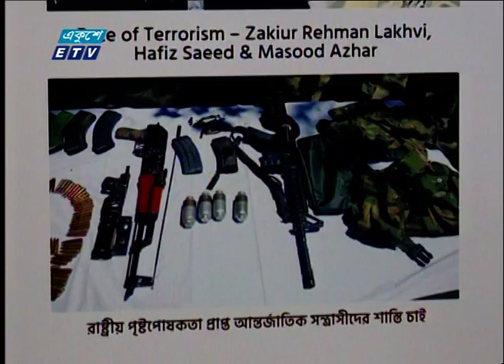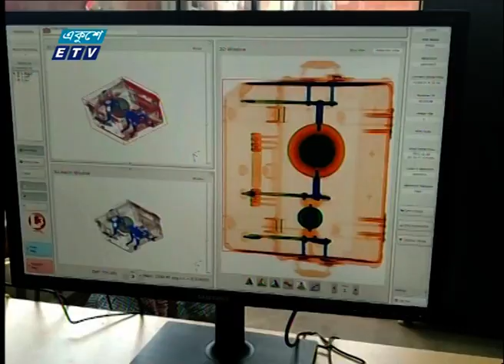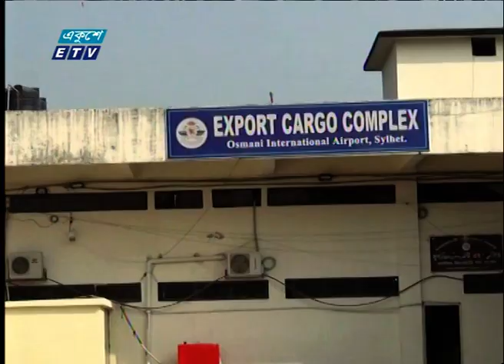09 PM News || রাত ০৯টার সংবাদ || 26 November 2021 | ETV News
২০০০ সালের ১৪ই এপ্রিল এটি সম্প্রচার কার্যক্রম শুরু করে। টিভি চ্যানেলটির খবরে নতুনত্ব ও অভিনবত্ব থাকার কারণে দর্শকদের কাছে বিপুল জনপ্রিয়তা লাভ করে। দেশ বিদেশের সর্বশেষ খবর, নাটক, সিনেমা, ডকুমেন্টারিসহ নানা খবর ও বিনোদনমূলক অনুষ্ঠান প্রচারিত হয় একুশে টেলিভিশনে।